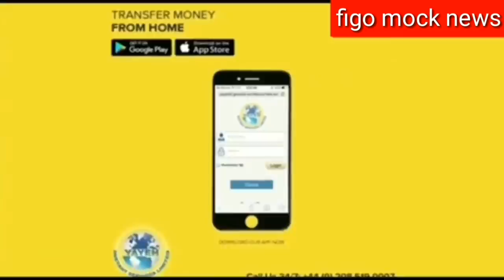question and answers figo vs adama barrow and mama kandeh and Fabakary Jatta👉🤔